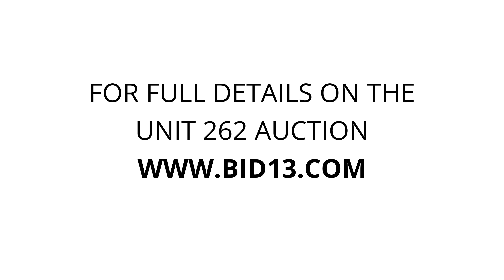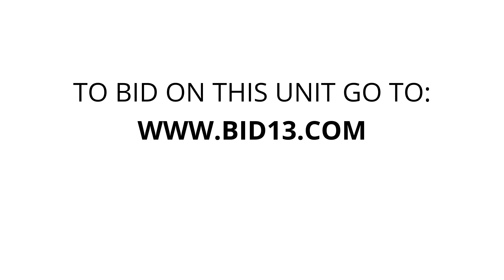23rd Street Self Storage - Unit 262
commercial-furniture